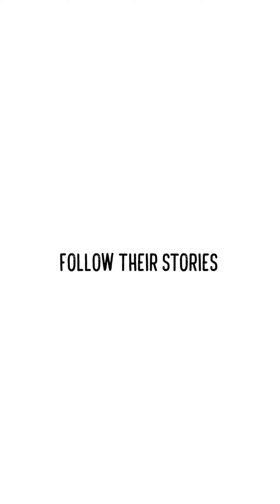Rescue Math is Flexible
Even though Shrimp and Grits came together, they are so different in size, personality, and play style. Grits wants to play with Shrimp, but Shrimp has no interest in playing with him. Shrimp seems to enjoy the company of people more than anything, so unless he changes, I'll be looking for a family who wants a velcro kitty.

I started looking for another kitten for Grits to play with—a singleton around 6-7 weeks old. I found one in a high-risk shelter.

A few days later, I came across another singleton. I was only going to foster one more, but this girl was also high-risk. She has a birth defect and only has three working legs. I contacted the shelter and asked if any other rescue had tagged her. Unfortunately, no one had. So I said yes. We can afford one more. I was told she was over 2 months old, but she's actually much younger and tiny! She weighs exactly the same as Shrimp.

So now I have two boys about the same size and age, and two littles weighing exactly the same. I wish I could fast forward the quarantine so that they can get to know each other, but I have to be patient.
My vet said the calico will most likely need an amputation of the leg, probably at the same time she has her spay surgery. So far, she's getting by OK.
Special thanks to Deanne and Kim for helping save their lives!